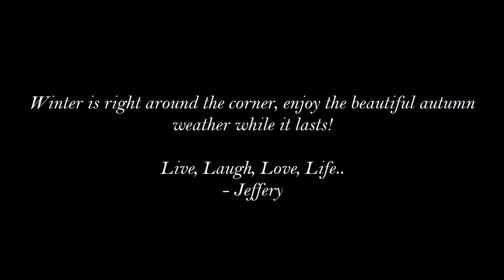Going for a scenic drive after a long weekend of work and parties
Always eat and hydrate, hangovers are no fun! Thank you to everyone at SB, Bevy, and all the other little night spots for a great time as usual. Working with you all has been a pleasure since day one. We decided to take a small break from work and go on a dual photography expedition - this, is our journey en route.